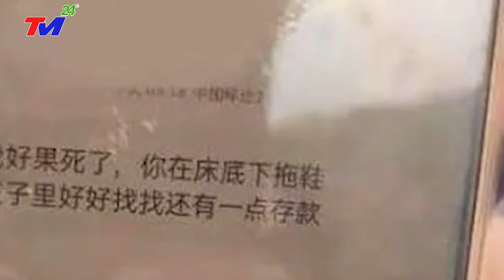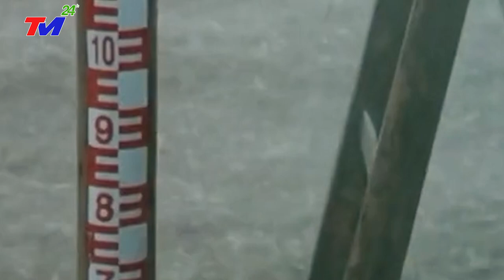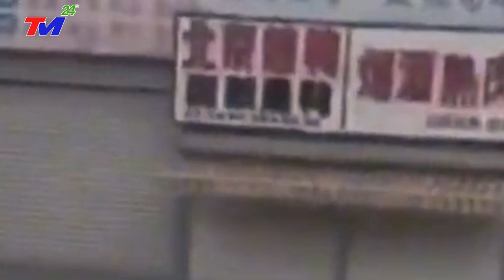⛔BÁO ĐỘNG:~SIÊU BÃO 285 KM/H, giật cấp 18 VÙI LẤP HỒ NAM~QUẢNG ĐÔNG~68 NGƯỜI CHẾT~29 NGƯỜI MẤT TÍCH